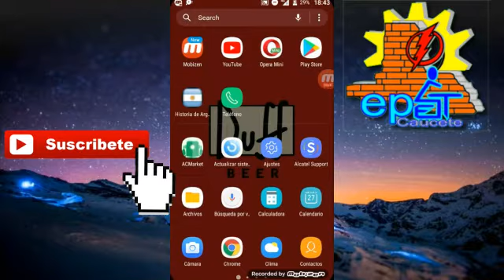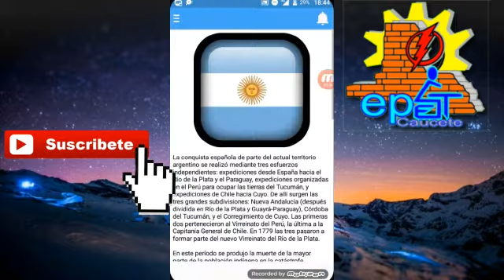Historia Argentina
Axcel Aberastain